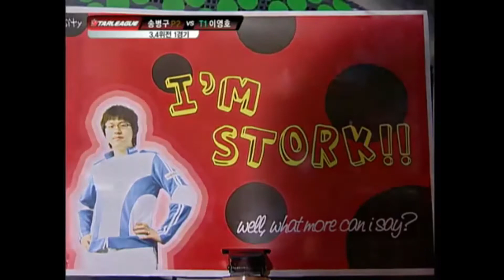[이티]DAUM 스타리그 2007 3,4위전 1경기 파이썬 송병구 vs 이영호 역대급 캐리어 등장!!!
ㅎㄷㄷ 캐리어의 신임 진짜루..